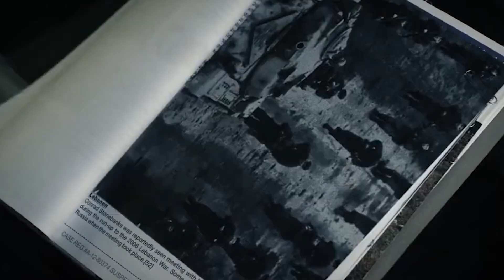THE EXPENDABLES 4 Teaser (2023) With Sylvester Stallone & Megan Fox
About:
The Expendables is an American ensemble action thriller franchise spanning a film series, written by Sylvester Stallone and based on characters created by David Callaham, and additional media. The films star an ensemble cast, most notably Stallone, Arnold Schwarzenegger and Jason Statham. The film series itself was created to pay homage to the blockbuster action films of the 1980s and 1990s, and also pays tribute to the action stars of those decades, as well as more recent stars in action. The series consists of three films: The Expendables (2010), The Expendables 2 (2012) and The Expendables 3 (2014), with a fourth film scheduled to be released in the future. The series has received mixed critical reception, in regard to its plots and dialogue between the characters; however, many critics praised the use of humor and action scenes. The films have been box office successes.